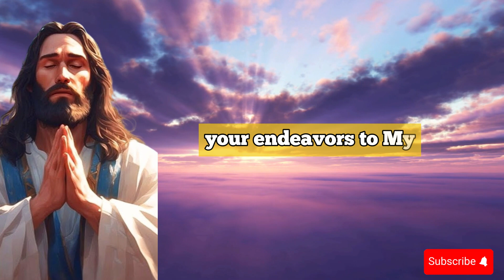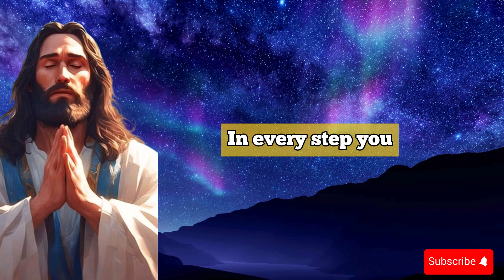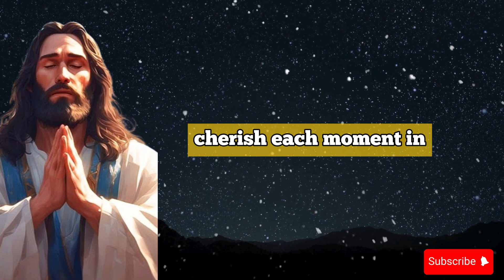Urgent! My Child, Please Read This Message Without Delay...✝️God Miracles Today 1111🦋god msg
angel numbers,
powerfuldevotional,
Jesus Christ,
1111,
Jesus Christ,
angel says,
angels,
angels messages,
angel message,
positive affirmation,
manifest miracles,
spirituality,
miracles,
law of attracton,
destiny,
awakening,
intuitive,
visionary,
callingallangels,
intuitive pathways,
spiritual awakening beginners,
spirituality awakening,
meditation,
spirituality,
ChristianMotivation1111,
Christian Motivation,
message angeliques,
angel messages,
spiritual meaning,
spirit vuides,
prayer,
Jesus,
Christian,
11:11,
grace,
purpose,
prophecy,
Spiritual,
Religion,
motivation,
church,
Manifestation,
prophetic,
amen,
manifestation,
Lord helps,
Lord message,
jesus message,
spiritual growth,
The law of attraction,
archangel message,
the secret,
law of attraction,
angel number,
angel message,
Jesus Christ,
divine blessingblessing